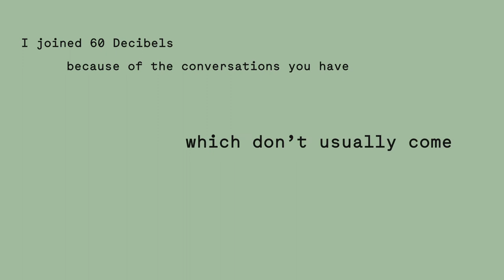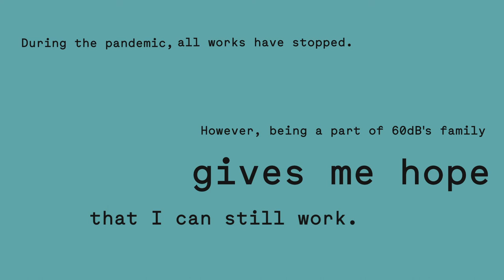60 Decibels Research Network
60 Decibels is a global, tech-enabled impact measurement company that brings speed and repeatability to social impact measurement and customer insights. We provide genuine benchmarks of impact performance, enabling organizations to understand impact relative to peers and set performance targets. We collect this data through phone surveys conducted by our global research network: more than 1,000 researchers across 80+ countries who speak more than 135 languages.